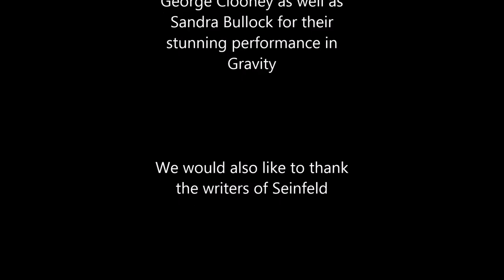Wellness Final Will Tiensvold Tyler Bowen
It's called two brothers